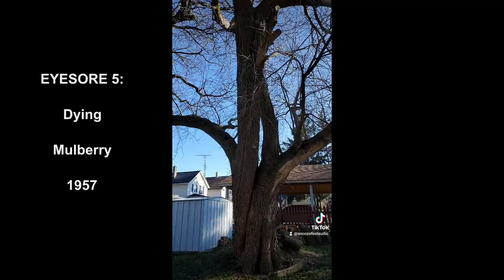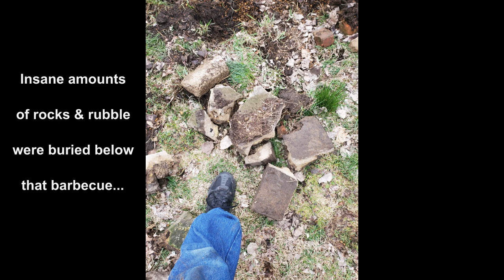Six Eyesores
Six old eyesores around the yard that I managed to eliminate, first thing in the spring, around the time of the tree contractors.